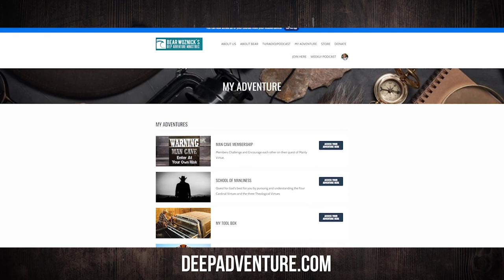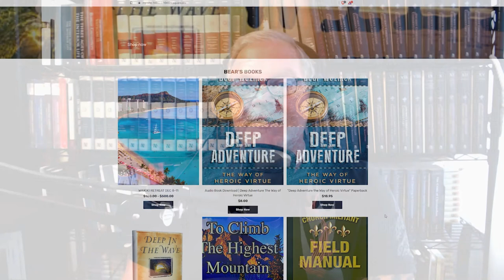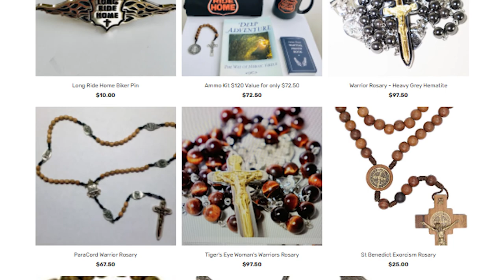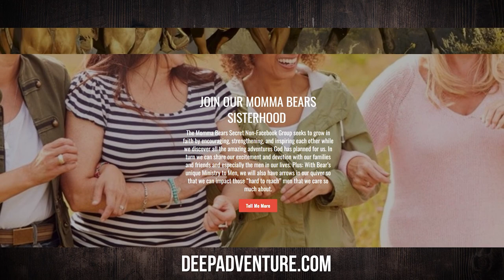BWA553 Adam Minihan & David Niles | From the Catholic Man Show | The Bear Woznick Adventure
Hosts of The Catholic Man Show talk with Bear about making your home a holy place. The guys cover what it looks like to live liturgically in your home and why it's important. Even more, they discuss practically how it can be done!

In this episode:
1. Living beyond Sunday
2. Fatherhood
3. The Domestic Church